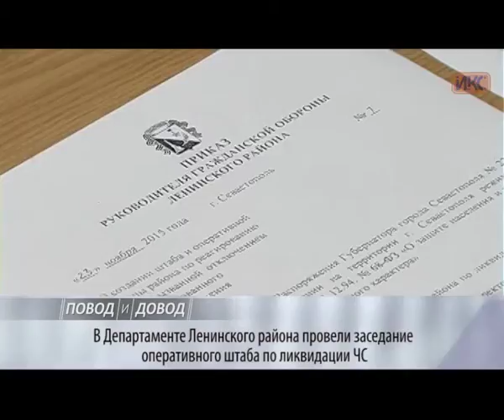ПОВОД И ДОВОД. В Департаменте Ленинского района провели заседание оперативного штаба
В Департаменте Ленинского района провели заседание оперативного штаба по ликвидации ЧС